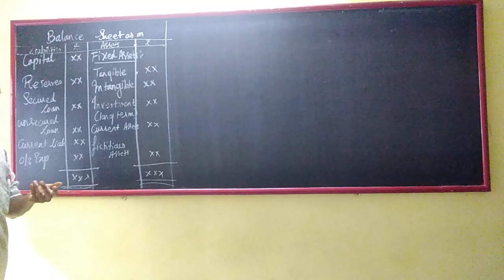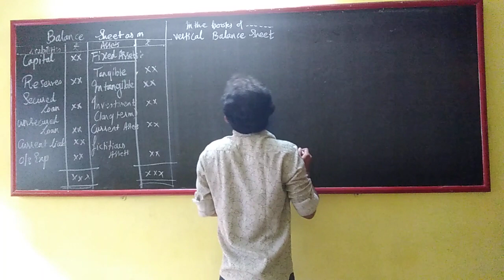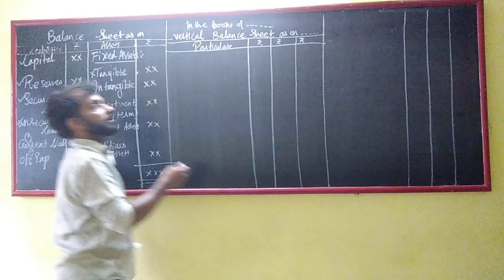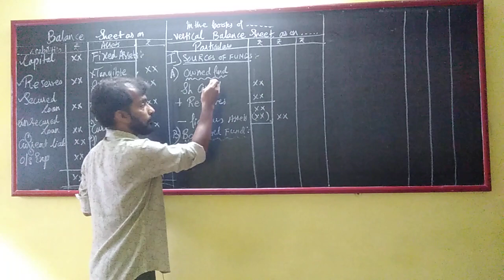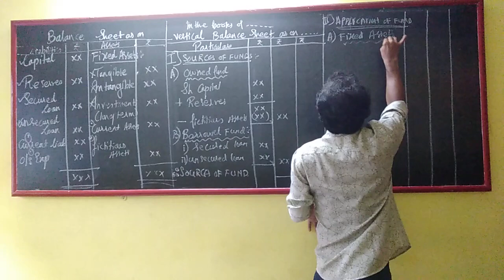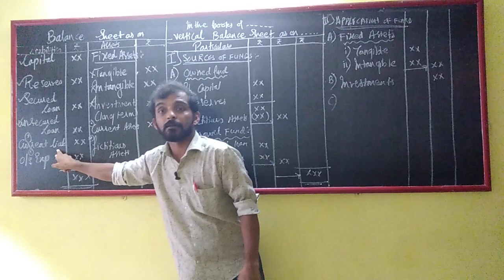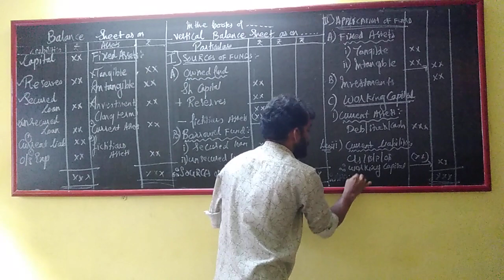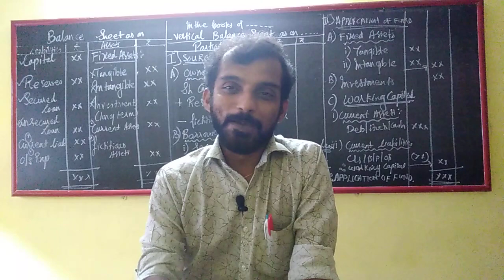S.Y.B.Com Vertical balance sheet format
management accounting